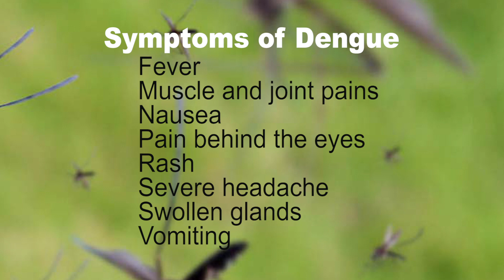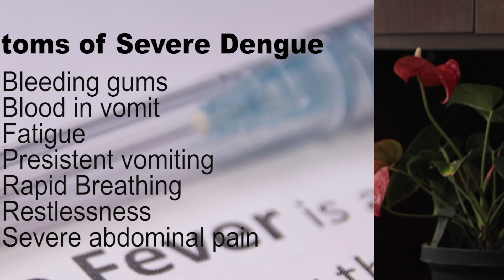Symptoms of Dengue Fever and Severe Dengue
Did you know that all four strains of dengue fever are potentially fatal?  The symptom of this mosquito-borne infection range from mild to severe.

Dr Leslie Rollock, Senior Medical Health Officer with the Ministry of Health and Wellness explains the warning signs of severe dengue fever and urges anyone exhibiting these symptoms to seek urgent medical care.